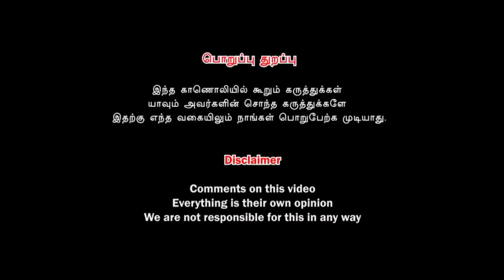சின்ன திரை சங்கத்தில் ஊழல் மனோ பாலா வாக்குவாதம் பத்திரிகையாளர் சந்திப்பில் பரபரப்பு |Tamil News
சின்ன திரை சங்கத்தில் ஊழல் மனோ பாலா வாக்குவாதம் பத்திரிகையாளர் சந்திப்பில் பரபரப்பு ஏற்பட்டது